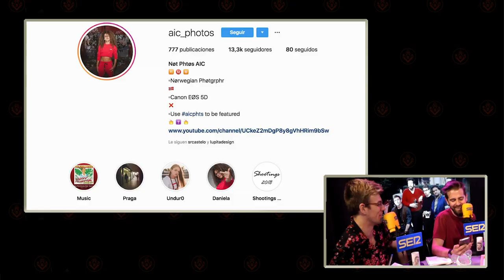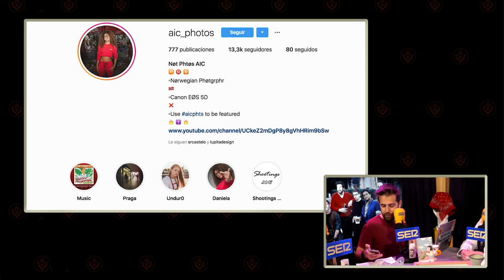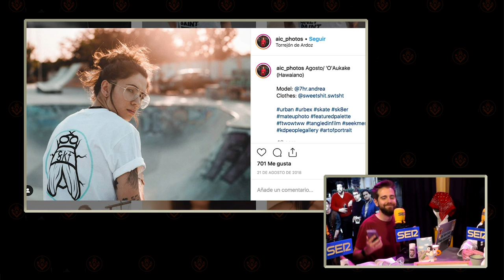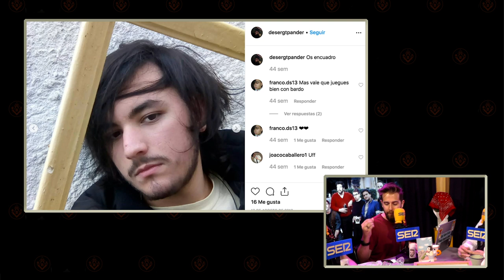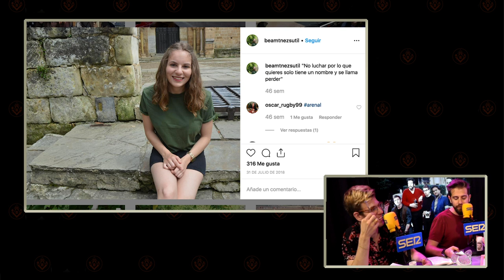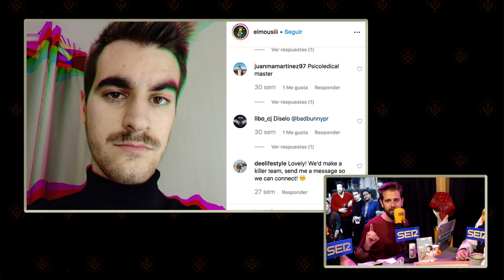Comedia Perpetua | 1x43 | Hombre refranero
Comedia Perpetua 1x43 | El programa favorito de los amantes del refranero.
Con Antonio Castelo, Iggy Rubín, Miguel Campos y Jorge Yorya.

IMPORTANTE:
Hemos pospuesto una semana el concurso de Cosplays de Comedia Perpetua para ganar el bote de premios más grande hasta el momento.
Tenéis hasta el lunes por la noche.
Anunciaremos al ganador la semana que viene.

Wikipedia de Leonard Hackett, el cómico con el que arrancamos el programa.

Ricky Gervais viene a Madrid.

Alfredo Díaz, el cómico que le echa un cable a Pedro Sánchez con los discursos.

Gilbert Gottfried, el cómico del que hablamos en el programa anterior que también es un guarro macarrilla interesante.

Comedians in Cars Getting Coffee, la serie de entrevistas de Jerry Seinfeld tomándose un café con un carraco impresionante.

Chillax, la plataforma de visionado online gratuita que tiene loca a la phiena gorda.
Chillax.to

Singlot Festival, el festival de comedia en el que estarán Iggy, Antonio y Miguel.

Cruïlla Comedy, el festival de comedia de Barcelona en el que estarán Iggy, Antonio y Miguel.

Entradas para "Summertime", el show de Stand Up veraniego de Iggy Rubin y Pablo Ibarburu.

El Fringe, el Festival de Edimburgo de comedia.

PSG Knives, los cuchillos para los que son phiena, yoryer, looper y psger

Entradas para Tentenelaire, el show de Jaime Pastor.

Hoy en "Thank you for this beautiful comedy" comentamos "Best Time of Our Lives", de Adam Devine.

Ahri Findling, el cómico que dio su bendición a Yorya.

La Llama Store, la maravillosa tienda de Barcelona especializada en comedia que patrocina la sección de Yorya.